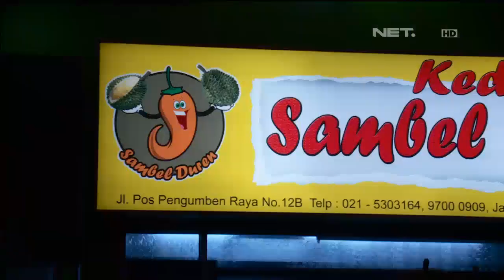Late Dinner - Sambel Duren - NET24